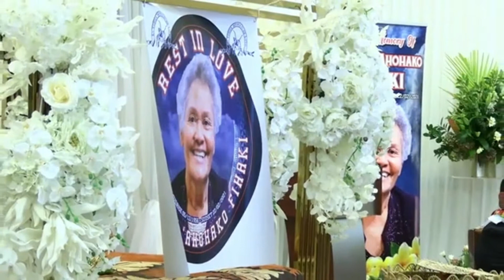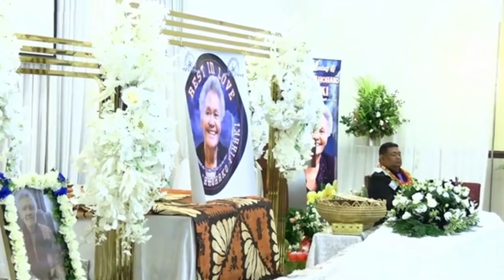'Ā Po 'a Meliame Fihaki. Pulela'a Choir: "Going Home". Conducted by Masila.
Video by Mapa Busytone and Kalofiama Media Ministries